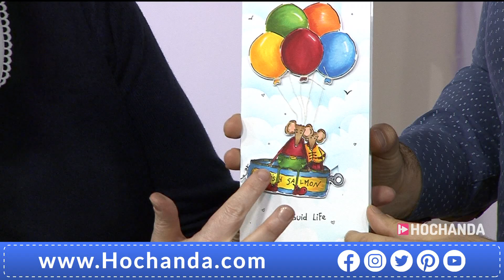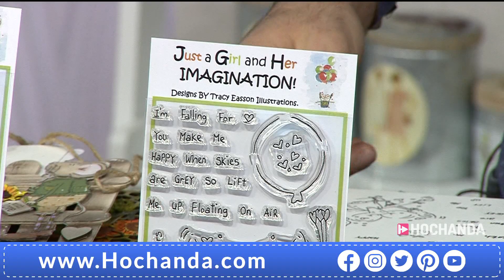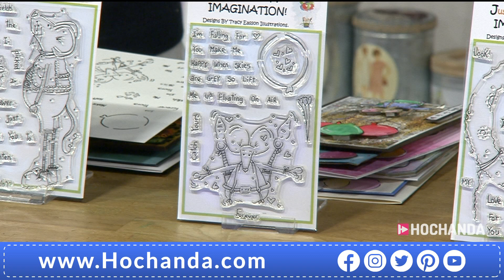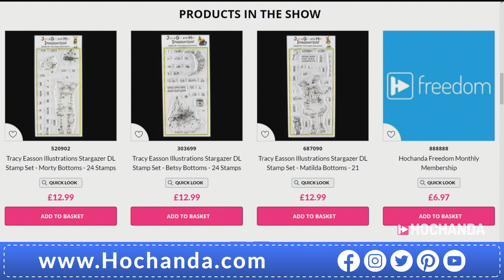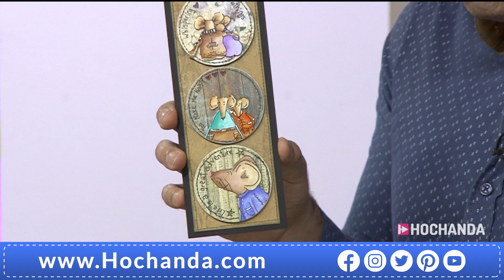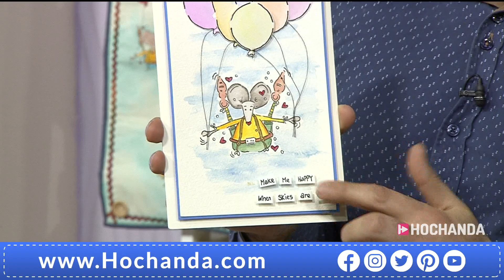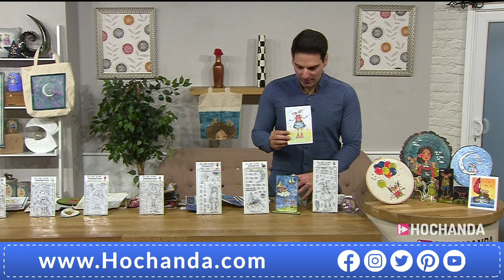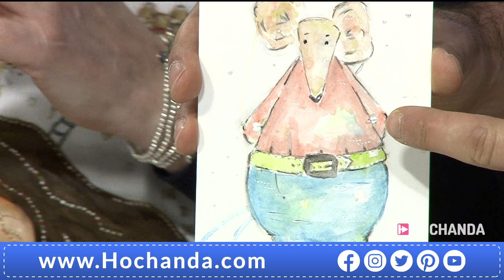Craft Inspirations with Tracy Easson Illustrations at Hochanda.com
Join Tracy for a creative hour of inspiring demonstrations as she brings you her beautiful new range of stamps along with some old favourites!